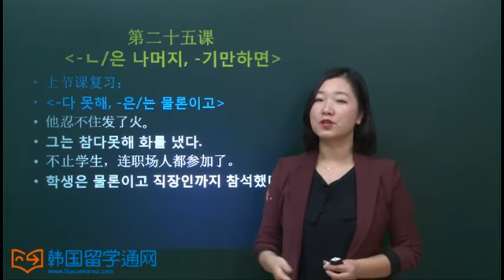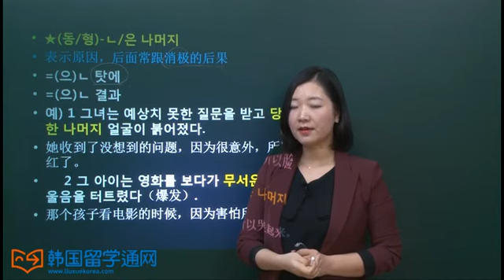[TOPIK韩语高级必备语法] 第二十五课 -ㄴ/은 나머지, -기만하면